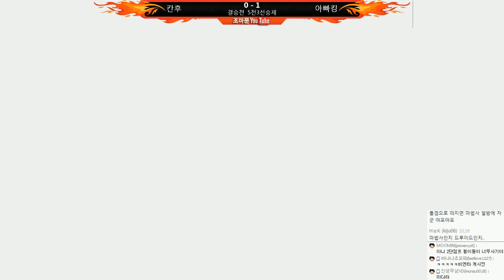(화질정상 재업로드) 나루토 | 나루토멀티리그시즌3 제4회 1부리그 | 결승전 - by조마문 (PS4) ( 나루토스톰4 나루티밋스톰4 NARUTOSTORM4 애니 보루토 )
나루토 | 나루토멀티리그시즌3 제4회 1부리그 | 결승전